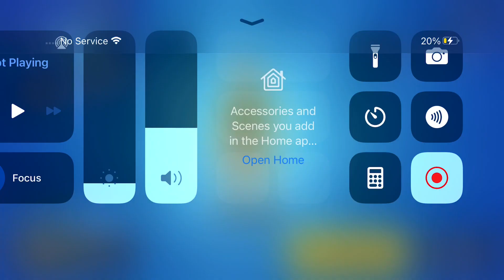Playing a knock off Fortnite